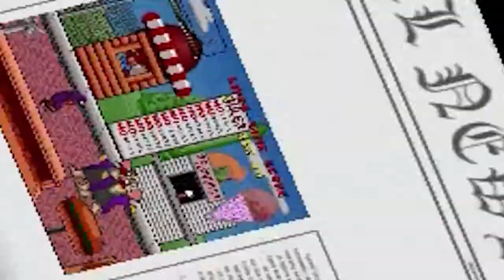A Total Newb #65 - Castlevania Dracula X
Fun and entertaining.